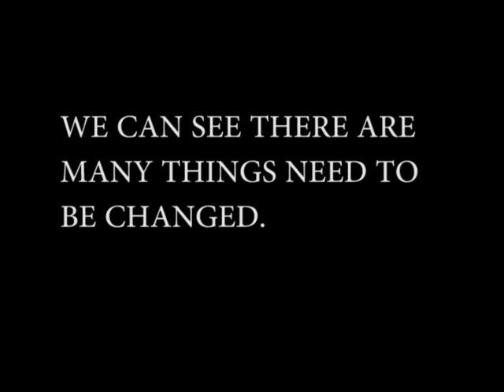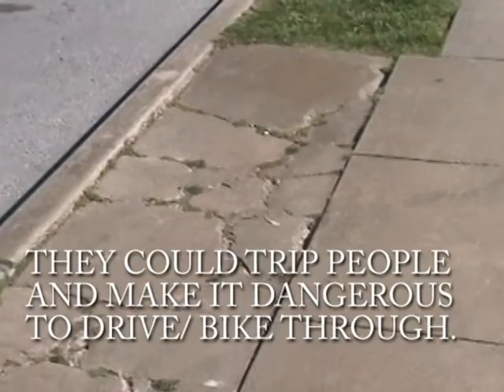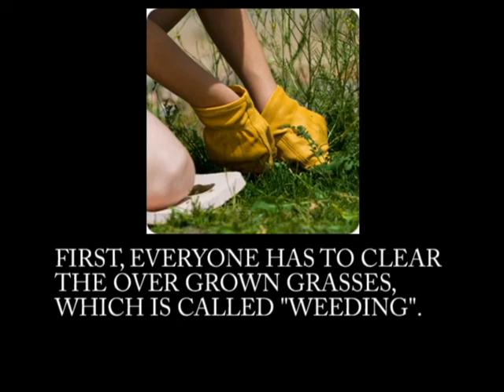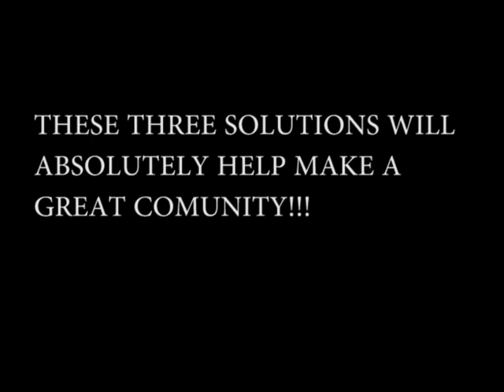Sunset Community Issues by Lawson, Bayview Beacon BTOP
Student has to make a make a video about problems in his community and solutions (social justice).